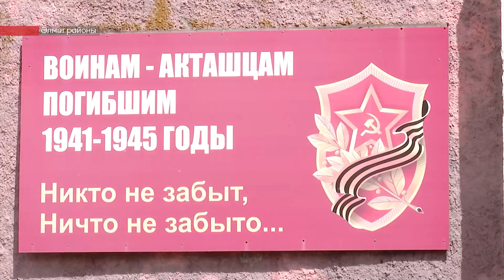Татарстанның көньяк-көнчыгыш хәбәрләре (14.05.2024)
- Әлмәт үзәк район хастаханәсендә ремонт эшләре дәвам итә.  Төзүчеләр реконструкциянең төгәл тәмамлану вакытын әлегә әйтмиләр.

- Вокал буенча конкурс һәм бокс турниры. Геннадий Денисов истәлегенә тагын нинди чаралар оештырырга планлаштыралар?

- Сатып алып ремонтлаган һәм менә инде 30 ел дәвамында автойөреш колоннасын җитәкли. Лениногорскилы үзенең ретро-автомобилендә Җиңү парадында катнаша.